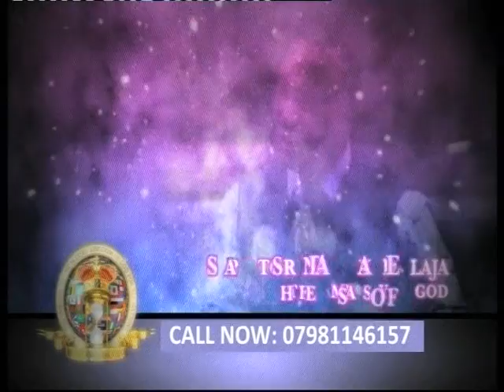Yemi Balogun Interview with Sunday Adelaja (part 18)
Yemi Balogun - Presenter on Revelation/Genesis TV
Sunday Adelaja - The Founder and Senior Pastor of The Embassy of the Blessed Kingdom of God for All Nations in Kyiv, Ukraine.